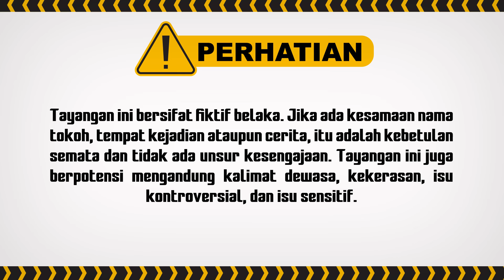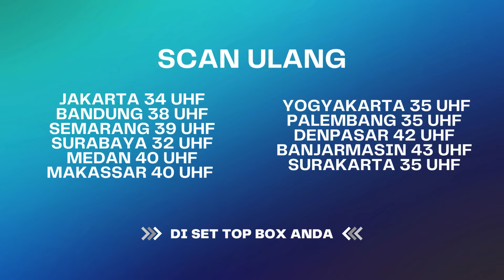Akhirnya Abah ajak Afifah Bulan Madu | UMMI ANTV Eps 24 (4/5)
Abah terkejut melihat reihan dan afifah menikah! Abah terus memanggil-manggil nama afifah, bagaimana bisa terjadi? saksikan terus!

000012
000017